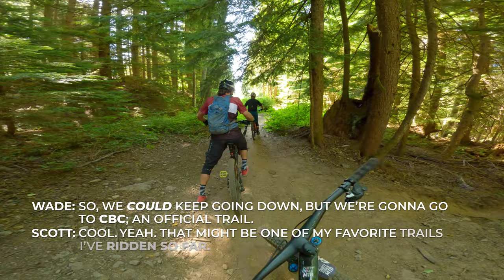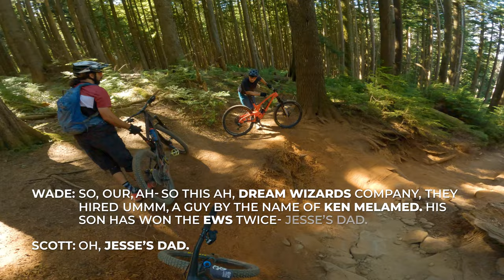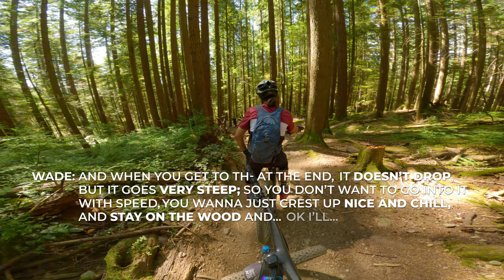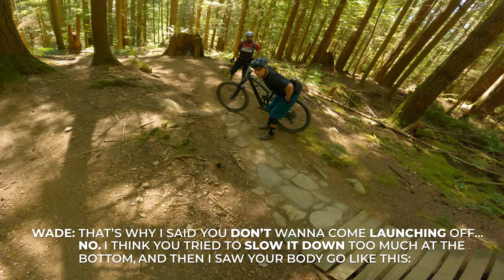North Shore Skinnies Galore | Pushing My Luck on CBC and Boogieman, Mount Seymour MTB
Skinnies are not my thing. I'm not really into biking the old school tech jank that North Vancouver is known for. At least, I wasn't before I visited Mount Seymour. Wade was kind enough to take me on the easiest skinnies he could find. Still, they proved a bit much for me.

If you want to get a taste of the North Shore, but prefer the balance of risk vs reward in favor of more reward, less risk, than check out CBC and Boogieman!

00:00 Intro
00:36 Secret Loamer
01:56 CBC MTB Trail
05:10 Millennial Log
08:17 Stung by a bee
08:28 Corkscrew MTB Trail
10:10 Boogieman MTB Trail
12:55 Friday Fails Submission (Dusty Crashes)
18:38 Boogie Nights